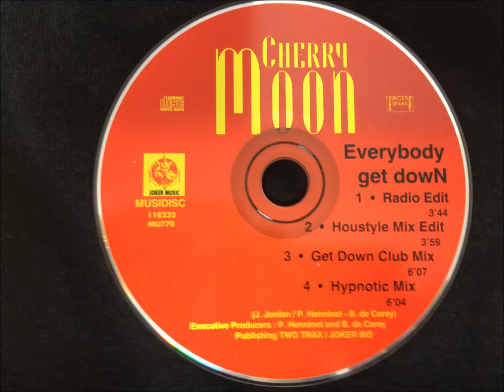Cherry Moon - Everybody Get Down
Get Down Club Mix